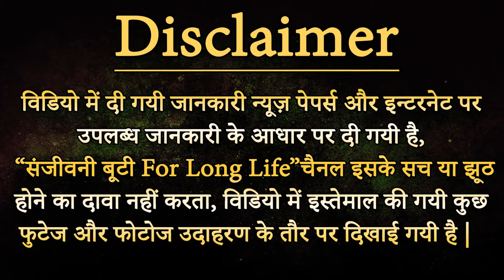Benefits of Ashwagandha - अश्वगंधा के जादुई लाभ जानेंगे तो तुरंत करेंगे इसका सेवन || SB